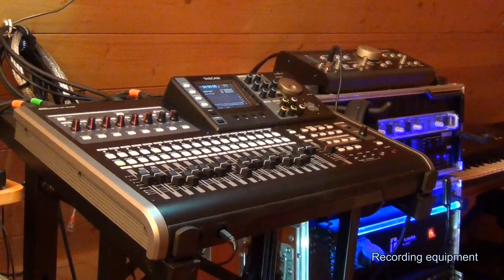Channel Trailer I Hanspeter Schmider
Herzlich Willkommen - an den Lieblingsorten und Inspirationsquellen meiner Heimat rund um Titisee im Hochschwarzwald.

Welcome - to my homelands favorite places and sources of inspiration around Titisee in the Black Forest Mountains.